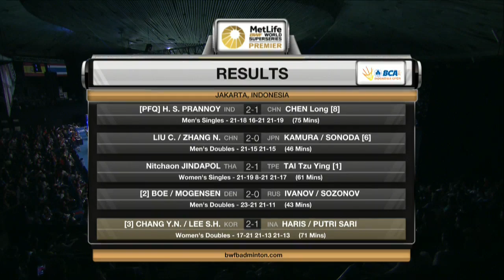BCA Indonesia Open 2017 | Badminton QF M5-WD | Chang/Lee vs Har/Sar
BCA Indonesia Open 2017
World Superseries Premier
Badminton
Quarterfinals
Match 5 - WD | Chang Ye Na/Lee So Hee vs Della Destiara Haris/Rosyita Eka Putri Sari